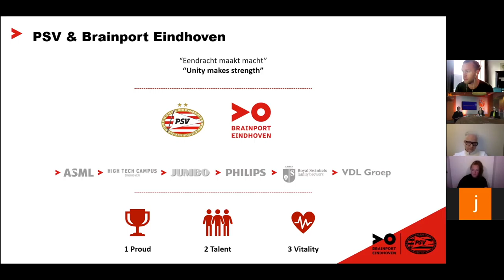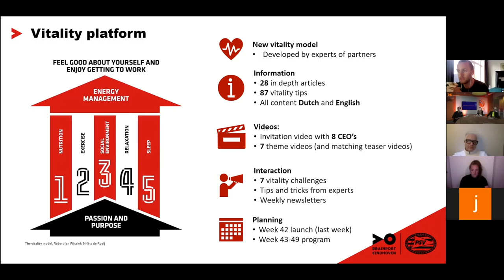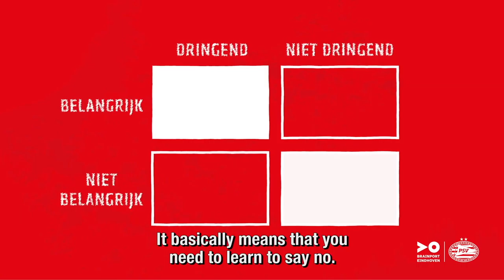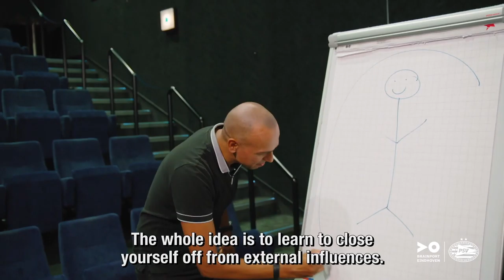DAY 1 -8 DDW2020 Health Design Lightning Talk - Victor Donker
Victor Donker (High Tech Campus  Eindhoven) presents the recently launched Public-Private 'Vitality' initiative that brings together regional stakeholders to support and promote a healthy and balanced life.